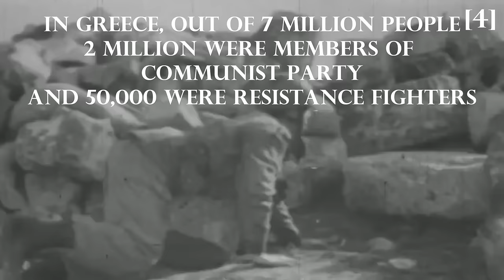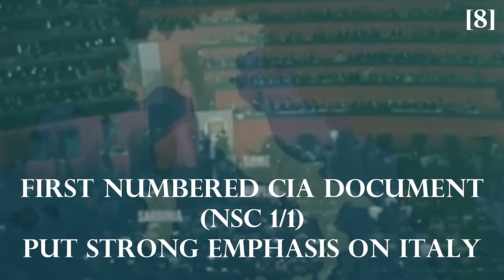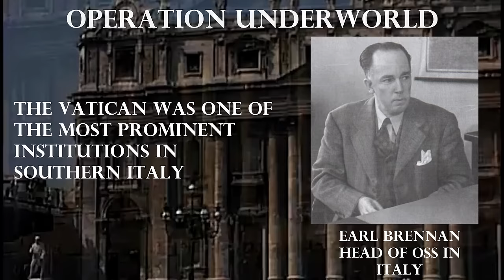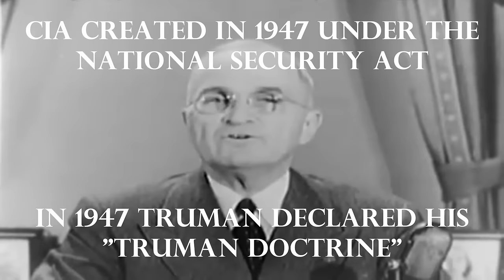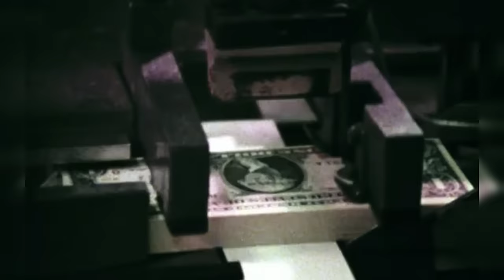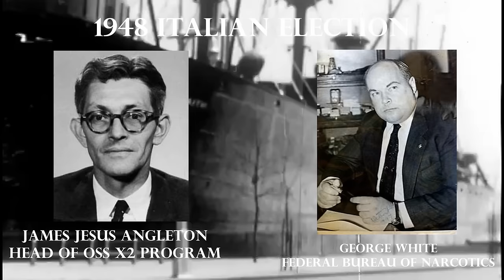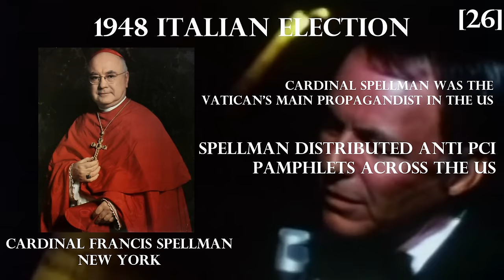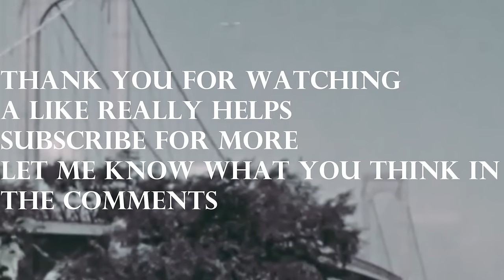THE HISTORY OF THE CIA: Italy 1948 - How to Steal an Election [pt. 5.1]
Welcome back to the History of the CIA. Today we dive into the first operation of the newly formed CIA in Italy in 1948.

CHAPTERS:
0:00 INTRO
2:42 Chapter One: Italy, Andreotti, and Gladio
5:35 Chapter Two: Leftovers of a World War
9:51 Chapter Three: Mafia Homecoming
18:17 Chapter Four: How to Steal an Election

BIBLIOGRAPHY

[1] NATO’s Secret Armies - Daniele Ganser (p.9-24)
[2] For the Soul of Mankind - Melvyn P. Leffler (p. 59)
[3] Operation Gladio: The Unholy Alliance Between the Vatican, the CIA, and the Mafia - Paul L. Williams (p. 48)
[4] NATO’s Secret Armies - Daniele Ganser (p.212)
[5] ibid. (p. 85)
[6] The Jakarta Method - Vincent Bevins (p. 13)
[7] Legacy of Ashes - Tim Weiner (p.28)
[8] Operation Gladio: The Unholy Alliance Between the Vatican, the CIA, and the Mafia - Paul L. Williams (p. 49)
[10] Deep Politics and the Death of JFK - Peter Dale Scott (p.165)
[11] Operation Gladio: The Unholy Alliance Between the Vatican, the CIA, and the Mafia - Paul L. Williams (p.39-40)
NATO’s Secret Armies - Daniele Ganser (p.63)
[12] Claire Sterling - Octopus (p. 56)
[13] Operation Gladio: The Unholy Alliance Between the Vatican, the CIA, and the Mafia - Paul L. Williams (p.40)
[14] The Politics of Heroin - Alfred W. McCoy (p.22)
[15] The Strength of the Wolf - Douglas Valentine (p. 26)
[16] NYTimes article July 13, 1943 - POLETTI HAS POST IN SICILIAN REGIME
Deep Politics and the Death of JFK - Peter Dale Scott (p.8)
[17] Claire Sterling - Octopus (p. 63)
[18] Legacy of Ashes- Tim Weiner (p. 23),
[19] The Jakarta Method - Vincent Bevins (p. 25-27)
[20] NATO’s Secret Armies - Daniele Ganser (p.53)
[21] Operation Gladio: The Unholy Alliance Between the Vatican, the CIA, and the Mafia - Paul L. Williams (p. 52-53)
[22] Operation Gladio: The Unholy Alliance Between the Vatican, the CIA, and the Mafia - Paul L. Williams (p. 53)
The Jakarta Method - Vincent Bevins (p. 18)
[23] Old CNN article detailing the interview with Felton Mark Wyatt
Confronting America - Alessandro Brogi (p. 109)
[24] Operation Gladio: The Unholy Alliance Between the Vatican, the CIA, and the Mafia - Paul L. Williams (p. 57)
[25] Deep Politics and the Death of JFK - Peter Dale Scott (p.165, 174,194)
Operation Gladio: The Unholy Alliance Between the Vatican, the CIA, and the Mafia - Paul L. Williams (p. 40)
NATO’s Secret Armies - Daniele Ganser (p.64-65)
[26] Operation Gladio: The Unholy Alliance Between the Vatican, the CIA, and the Mafia - Paul L. Williams (p. 53-57)
NATO’s Secret Armies - Daniele Ganser (p.65)
[27] NATO’s Secret Armies - Daniele Ganser (p.64)
[28] Operation Gladio: The Unholy Alliance Between the Vatican, the CIA, and the Mafia - Paul L. Williams (p. 57)